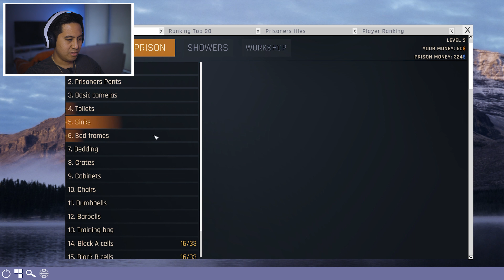Prison Simulator Part 2 | Everybody Is Peein Everywhere!?!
Part 2 of Prison Simulator! We finally see a little more of what we are able to do for the prison. If only the prisoners would not start random fights and actually listen to me. As always, like the video and leave some comments everyone! More content to come.

Gear Used:
-Canon EOS R
-Canon RF 35mm f/1.8 IS Macro STM Lens
-Rode Wireless GO
-Sunpak Ring Light

My PC:
-Motherboard - ROG STRIX B450-I GAMING
-Processor - AMD Ryzen 5 3600X
-RAM - 32gigs CORSAIR Vengeance RGB Pro 32GB